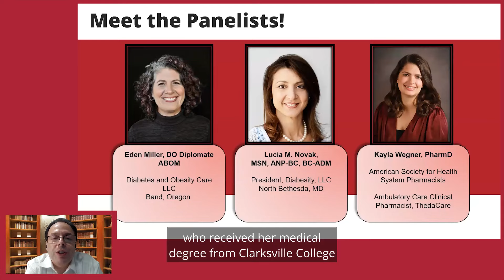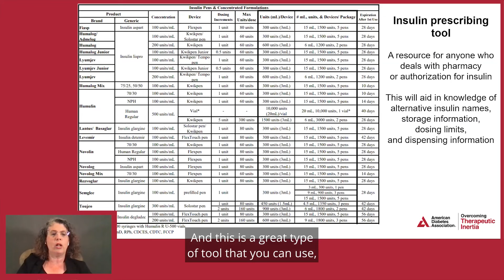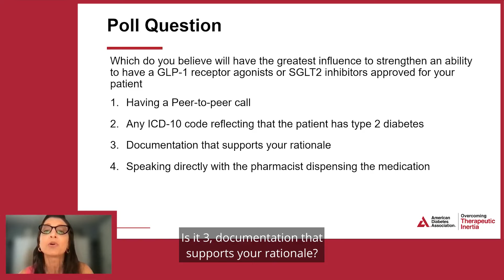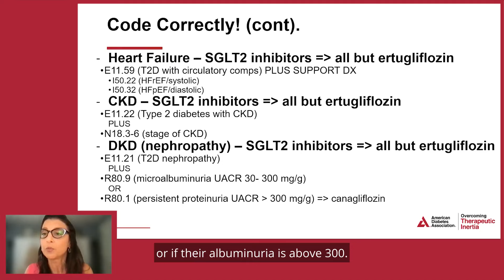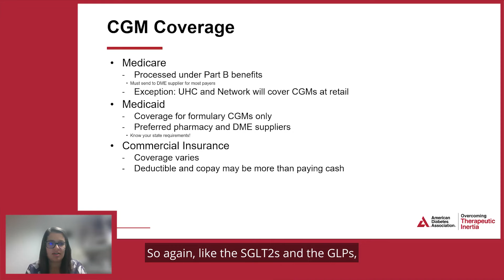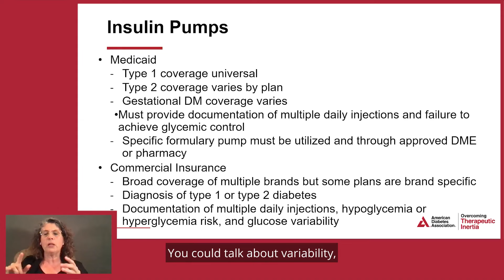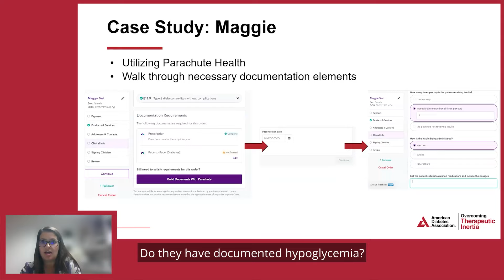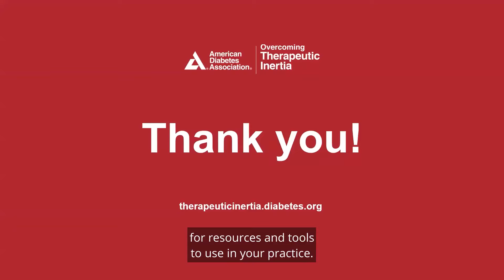Prior Authorization ‘Hacks’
In this webinar, we discuss methods to help you be successful in obtaining a prior authorization for diabetes medication and technology. You’ll learn how to apply workflow models that can be used by the diabetes care team to receive prior authorization for insulin, SGLT-2 inhibitors, GLP-1 receptor agonists, and diabetes technology for varying types of insurance. Panelists highlight payor considerations for Medicare, Medicaid and commercial health plans. Thank you to our webinar collaborators ASHP (American Society of Health-System Pharmacists) and ACOFP (American College of Osteopathic Family Physicians).